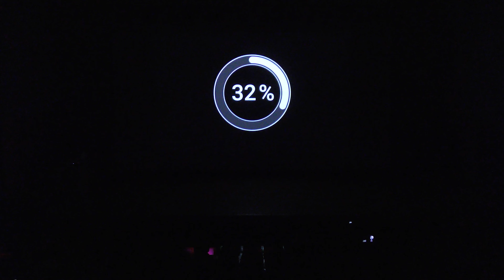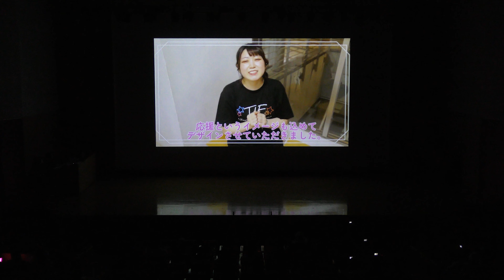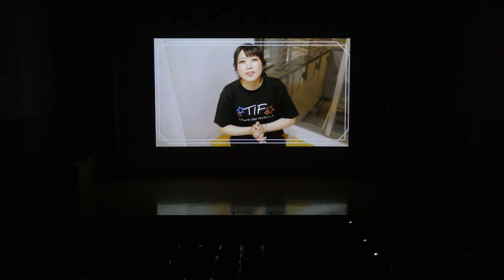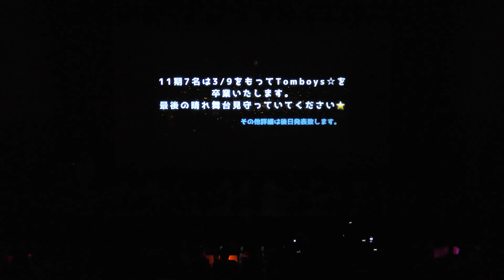【固定】Tomboys☆【TIF～Tomboys☆ IDOL FESTIVAL ～】2024年8月11日@東洋大学白山キャンパス井上円了ホール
TIF～Tomboys☆ IDOL FESTIVAL ～
2024年8月11日`+@東洋大学白山キャンパス井上円了ホール

14期お披露目ステージ

Tomboys☆
11期：かのん/さくら/すい/ひとか/ゆの/りの
12期：かほ/まりん/みなみ/ももか
13期：あや/こまめ/まふゆ/りなこ/れな
14期：いすず/いろは/はんな/ふう/みずな/ゆあ/るる

00:00:52 オープニング動画
00:03:22 ぱみゅぱみゅレボリューション/きゃりーぱみゅぱみゅ
00:04:23 唇にBe My Baby/AKB48
00:07:54 MC～自己紹介
00:10:34 ラストチャンス、ラストダンス/≠ME（ノットイコールミー）
00:13:58 あとらくちょん/夜光性アミューズ
00:16:19 夏情気性/手羽先センセーション
00:19:32 行くぜっ！怪盗少女 -ZZ ver.-/ももいろクローバーZ
00:22:29 動画
00:25:37 欅坂46 OVERTURE
00:27:07 語るなら未来を･･･/欅坂46
00:29:54 プライド・ブライト/Juice=Juice
00:33:47 MC～ジャンケンゲーム
00:40:21 リボン/SUPER☆GiRLS
00:43:57 トゥモロー最強説!!/超ときめき♡宣伝部
00:47:15 シャーベットピンク/NGT48
00:50:10 動画～衣装紹介
00:51:59 オネストマン/AKB48 Team B

アンコール
00:57:11 うぢらとおめだづ/いぎなり東北産

00:59:46 重大発表
01:01:37 記念写真撮影
01:04:06 エンディング動画

※一部音声加工有